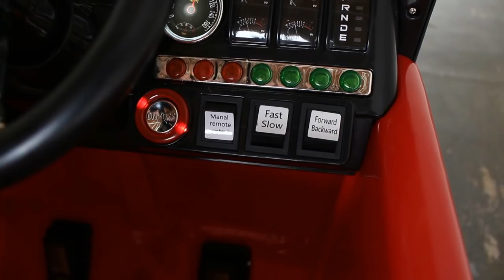REAGINDO GANHAMOS UM SUPER TREM DE VERDADE DE CONTROLE REMOTO CHEIO DE PRESENTE CLUBINHO DA LAURA